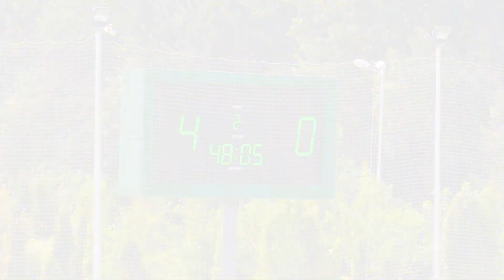Видеообзор матча Видеообзор матча Академия ФК «Краснодар» (2001, 1 гр.) - ЦСП (Краснодар, 2001)